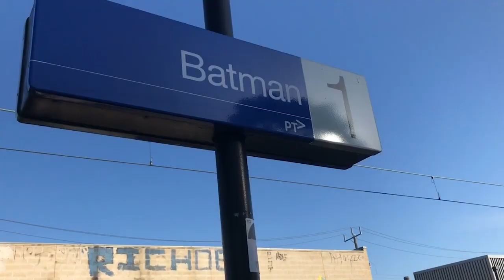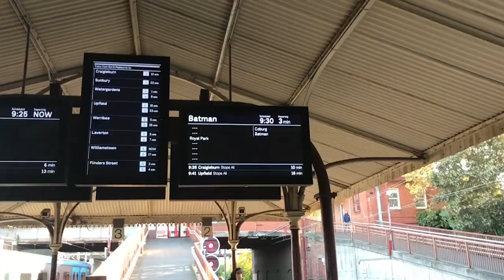Melbourne's Weirdest Train Line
Today I take a look at the Batman Express Service, the weirdest train line on the Melbourne Metropolitan Network.